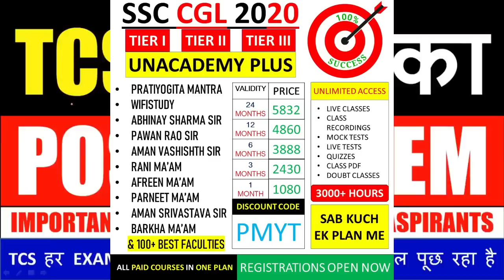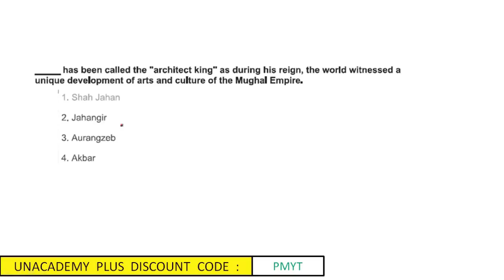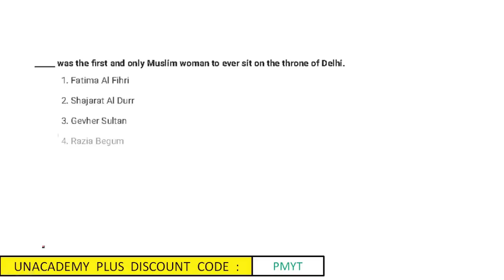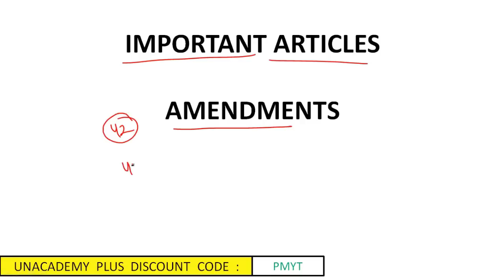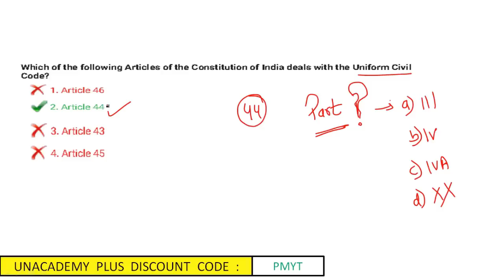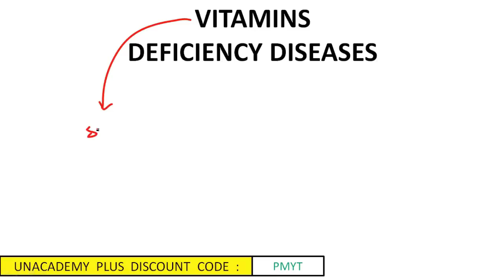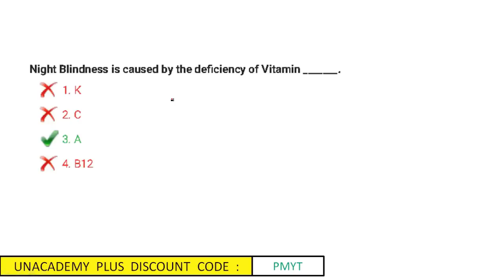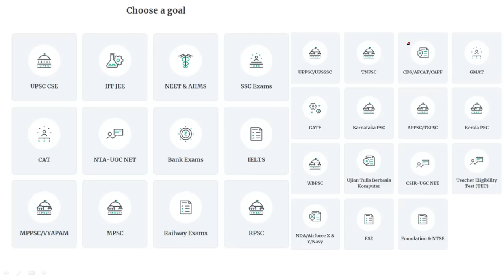IMPORTANT-TCS MAXIMUM सवाल यहाँ से पूछ रहा है | SSC CGL & CHSL 2020 GK PREPARATION | SSC GK STRATEGY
Unacademy Plus Subscription Benefits:
1. Learn from your favorite teacher
2. Dedicated DOUBT sessions
3. One Subscription, Unlimited Access
4. Real-time interaction with Teachers
5. You can ask doubts in the live class
7. Download the videos & watch offline